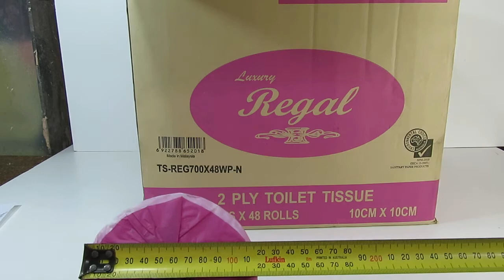Toilet Paper 2 ply 700 sheet x48 Rolls Regal